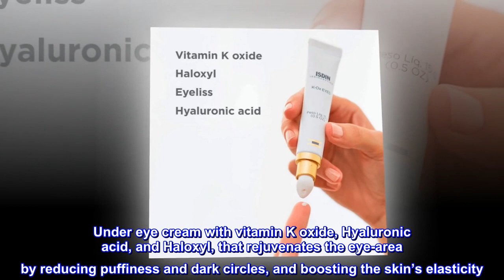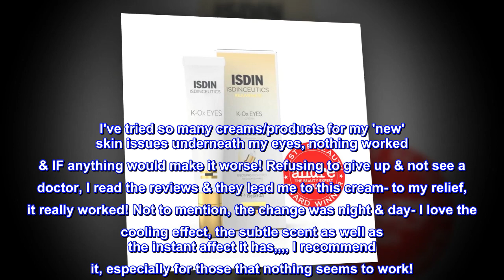ISDIN K-Ox Under-Eye Brightening Cream for Puffiness and Dark Circles with Anti-Aging Benefits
ISDIN K-Ox Under-Eye Brightening Cream for Puffiness and Dark Circles with Anti-Aging Benefits, Vitamin K and Hyaluronic Acid, visible results in 28 days of...
Travel-friendly rejuvenating eye cream and moisturizer with ceramic applicator for puffy, suitable for all skin types
Under eye cream with vitamin K oxide, Hyaluronic acid, and Haloxyl, that rejuvenates the eye-area by reducing puffiness and dark circles, and boosting the skin’s elasticity
Apply a small amount to your fingertip, similar in size to a grain of rice. Smooth product over the under eye area, gently extend the product using the ceramic applicator, finish by patting area with fingertips until completely absorbed.
I've tried so many creams/products for my 'new' skin issues underneath my eyes, nothing worked & IF anything would make it worse! Refusing to give up & not see a doctor, I read the reviews & they lead me to this cream- to my relief, it really worked! Not to mention, the change was night & day- I love the cooling effect, the subtle scent as well as the instant affect it has,,,, I recommend it, especially for those that nothing seems to work!